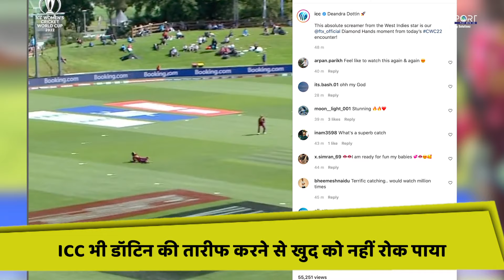ICC Women's World Cup 2022 : Deandra Dottin के अद्भुत Catch को देखकर ICC भी अचंभित, दिया ऐसा रिएक्शन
ICC Women's World Cup 2022: deandra dottin catch | deandra dottin catch twitter| west indies womanDeandra Dottin | Deandra Dottin  Catch | West Ines VS England | CWC 2022  | west indies woman | deandra dottin

West Indies stunned defending champions England by seven runs in a thrilling match of the ICC Women's World Cup at the University Oval in Dunedin on Wednesday.